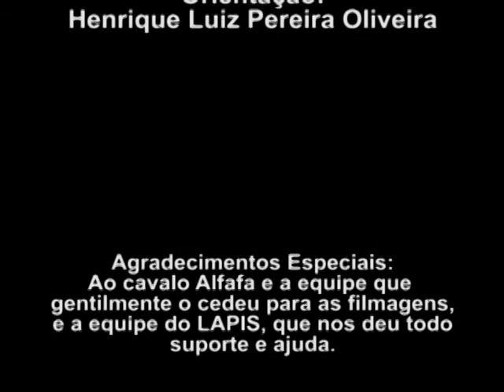Um Duelo De Fé